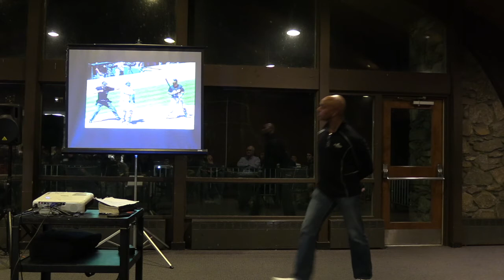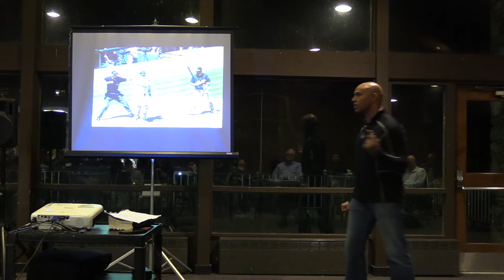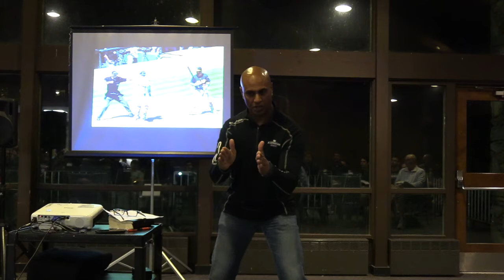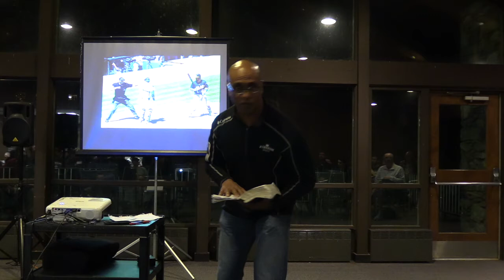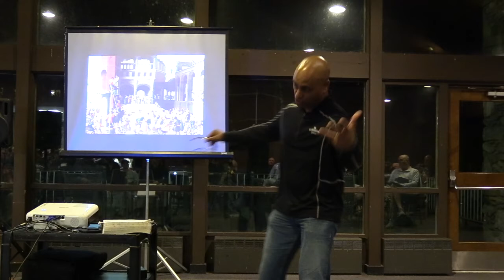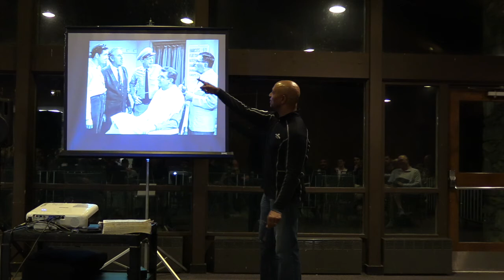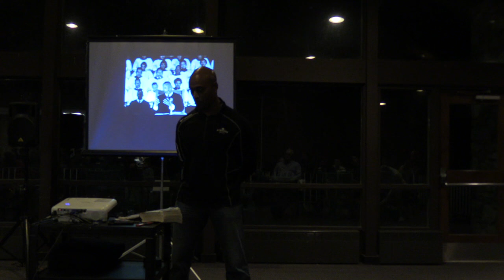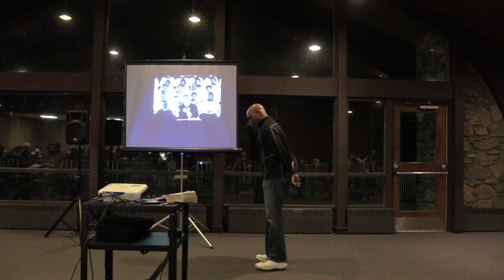Ron Brown | Black Mountain 2019 | Session 1